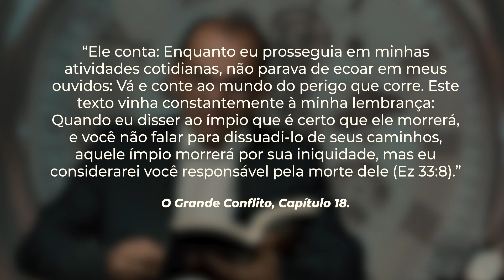🕰️ #25 Minuto Profético | 24 de Junho | A promessa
Acompanhe a reflexão do MinutoProfético para esta semana. 📖 A leitura está baseada na obra “O Grande Conflito”, livro missionário para 2023 e 2024. ⛪

Outras CATEGORIAS
📺 Reportagens: is.gd/materiasbahianorte
👶🏻 Infantil: is.gd/infantilbahianorte